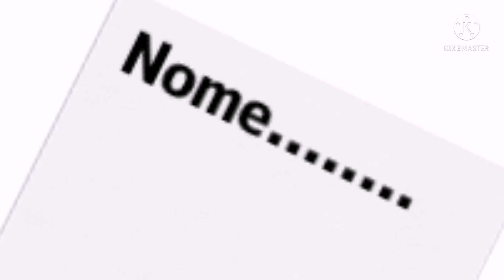Quando faccio una verifica👁️👄👁️✨